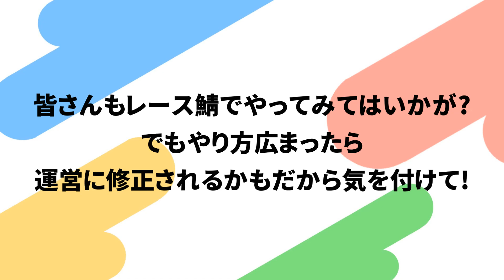[Simple Sandbox 2] #20 クルマは〇〇したほうが速くなる!?